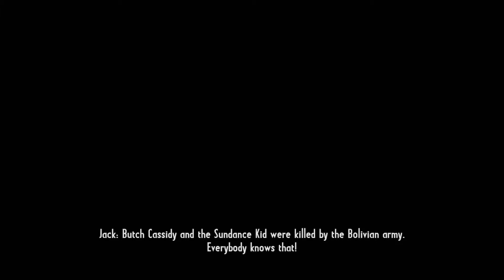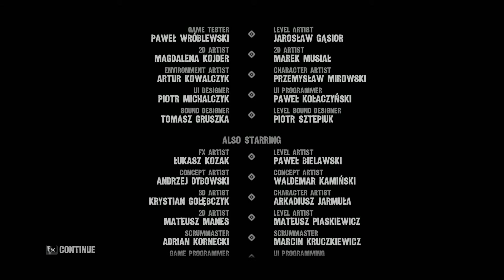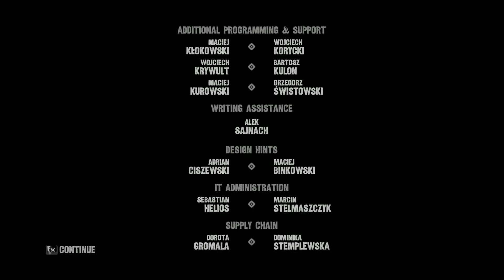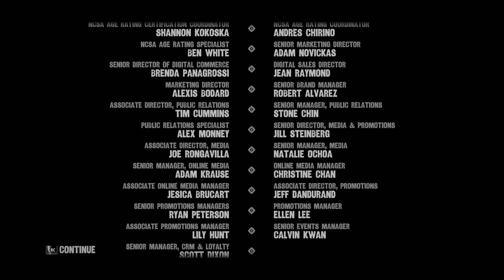Call of Juarez Gunslinger - Finale - The End 1080p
The stories of Silas Greaves come to an end, but not without a final chapter taking place immediately following his tales in the saloon where he now sits. A secret is revealed and the finality of Silas's vengeance is at a crossroads. Are his days of death and violence over or is one final kill tally in order.